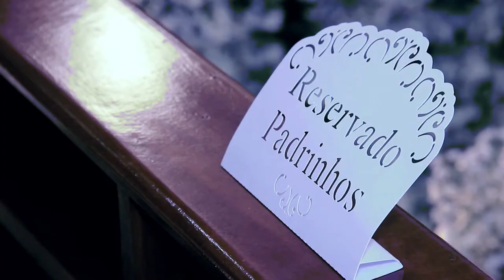Aline e Rodolfo (short film)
ALEX-SOUZA(vision)